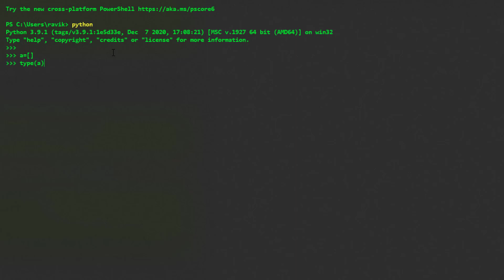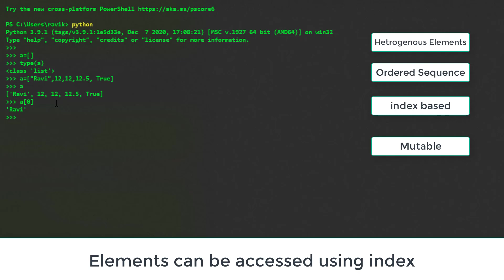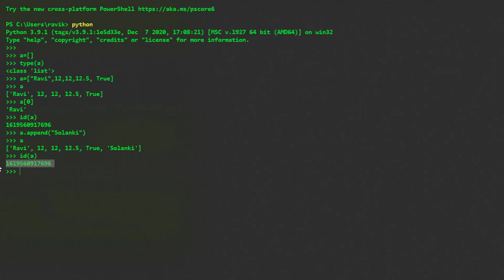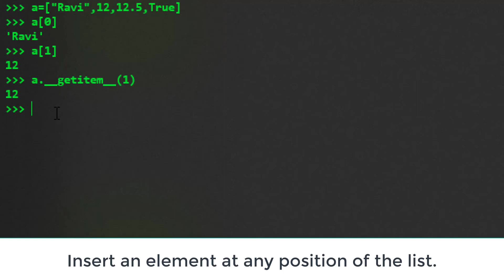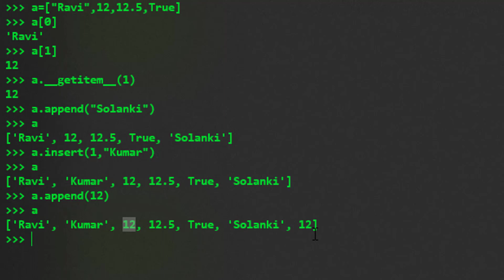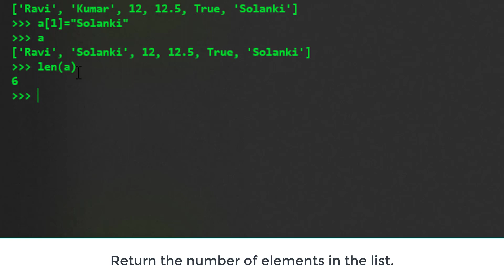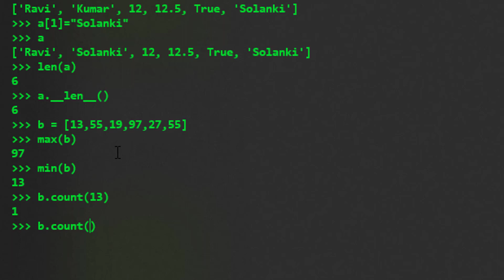Python Tutorial: List - Introduction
region Notes
1. Heterogeneous Elements
2. Ordered sequence
4. Accessed by index
3. No bound on the size
5. Mutable

# Return an element from the list at any given position.

# Insert an element at any position of the list.

# Remove the first occurrence of any element from a non-empty list.

# Remove the element at a specified location from a non-empty list.

# Replace an element at any position by another element.

# Return the number of elements in the list.

# Max elements in list

# Min elements in list

sentence="The rocket came back from mars"

for ele in sentence:
    if ele in "aeiou":
        print(ele)

vowels = [ele for ele in sentence if ele in "aeiou"]
print(vowels)